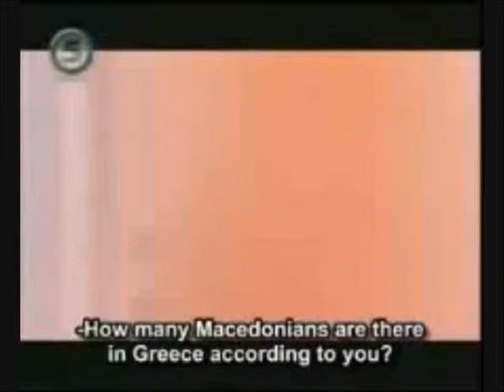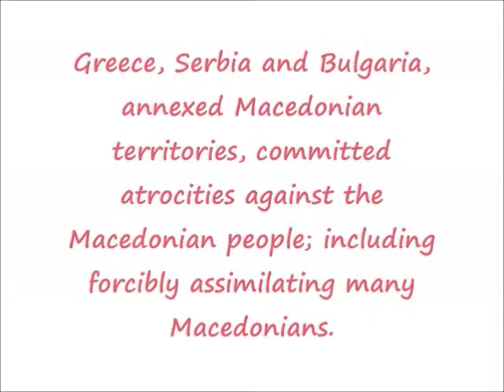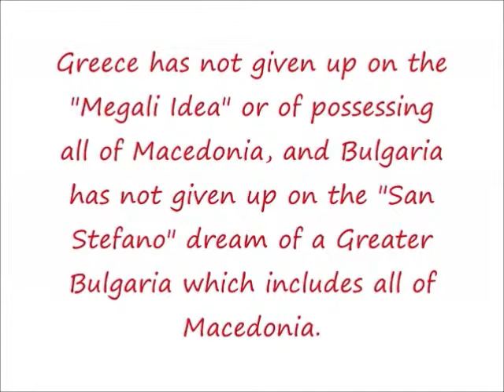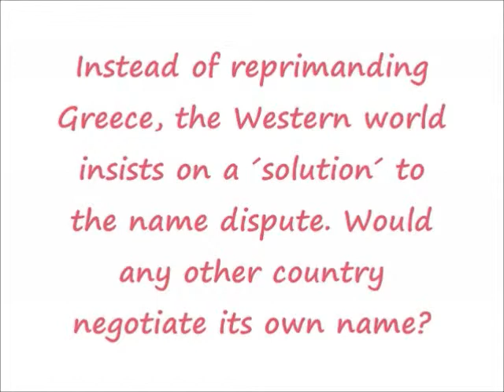How many Macedonians live in Greece without the right to self-determination?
The Macedonians in Greece are still not recognised by the Greek Governments even though Greece is a member of the European Union.

Greece is creating this name issue in order to wipe out everything Macedonian and everything ethnic to the Macedonians from this world.

Greece should stop the 100 year long propaganda and recognise the Republic of Macedonia and its Macedonian minority in Greece.